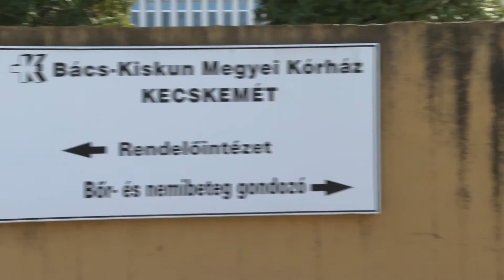Oltási akcióhét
Postacímünk: 6000 Kecskemét, Szabadság tér 2.